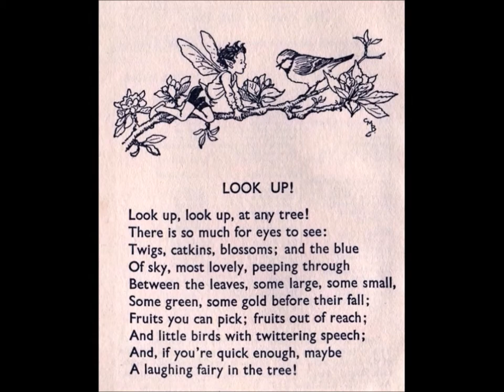Fairies of the Trees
By Cicely Mary Barker

Published by
Blackie & Son Limited